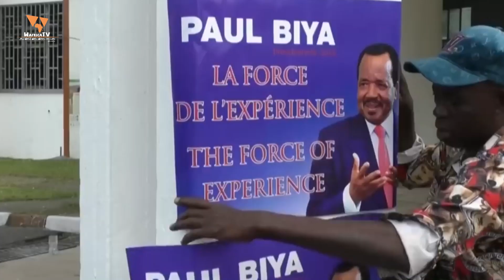Paul Biya 41 ans déjà (6 novembre date historique) / WafricaTV